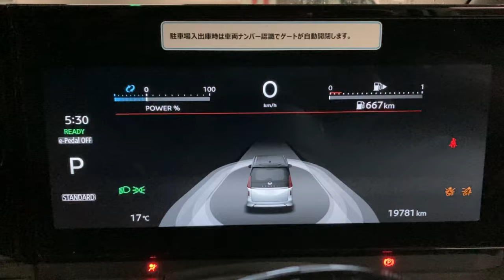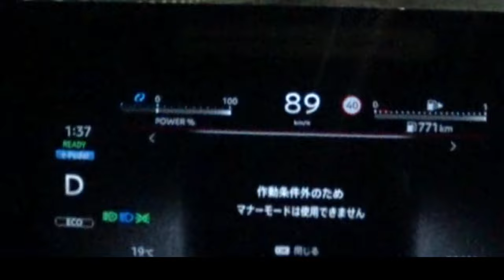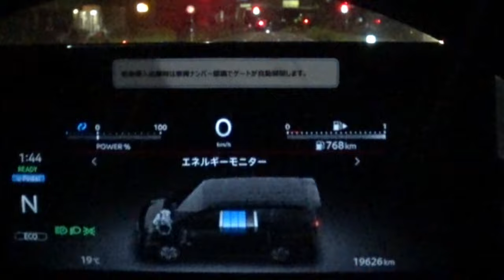新型セレナe-POWERモーター音＆エンジン音（発電走行音）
日産新型セレナe-POWER（2代目）のエンジンルーム内にマイクを仕掛け走行音を録音し、映像と合わせました。

ハイブリッド車 トヨタ/日産/ホンダ（THS/e-POWER/e:HEV/i-DCD）モーター&エンジン音 比較2（プリウス/ノート/インサイト/フリード）